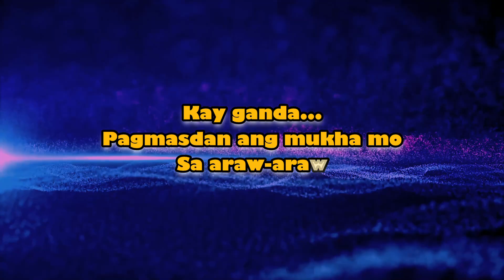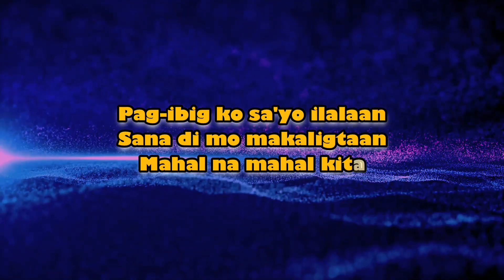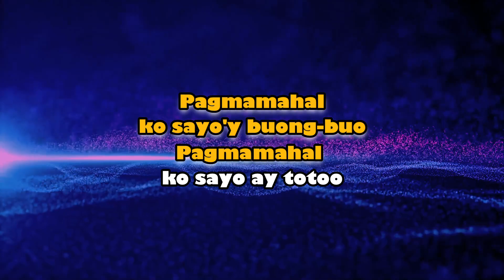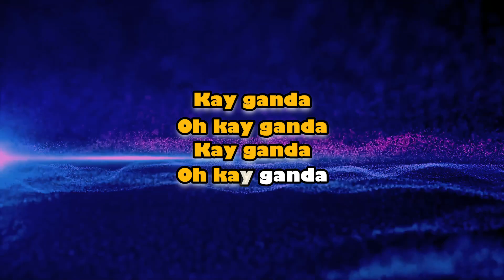KG - Nik Makino (KARAOKE) Female Version